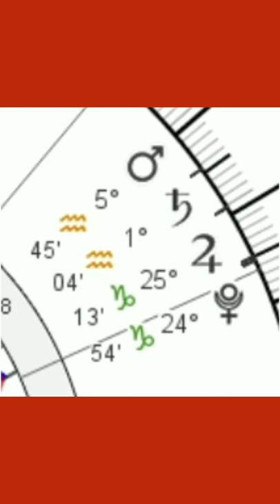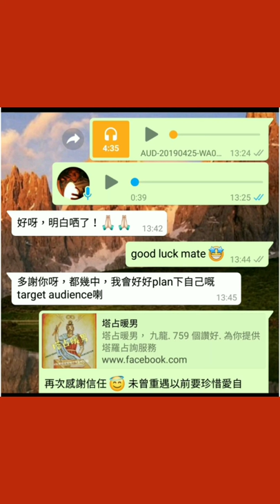塔占暖男星座運勢 ⭐射手/人馬座⭐ 7/4 - 22/4